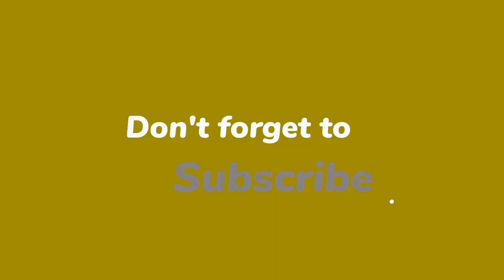Acteur Wim Rijken overleden op 63-jarige leeftijd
Zanger, acteur en presentator Wim Rijken is woensdagochtend overleden 63-jarige leeftijd in een hospice. Dat meldt 'De Telegraaf'.